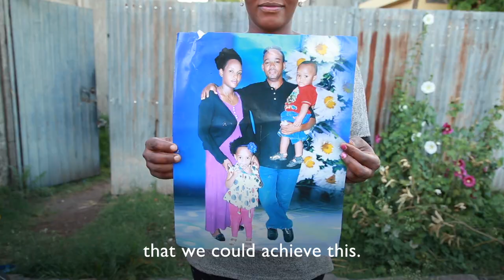The story of Emebet, Ethiopia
With two children and limited job opportunities, it was hard for Emebet and her family to make both ends meet in Sudan. Together, they decided to return to Ethiopia. The family has now a stable source of income and the children are back to school.